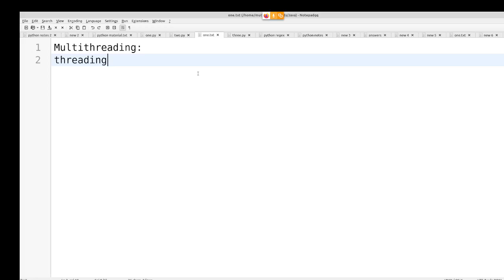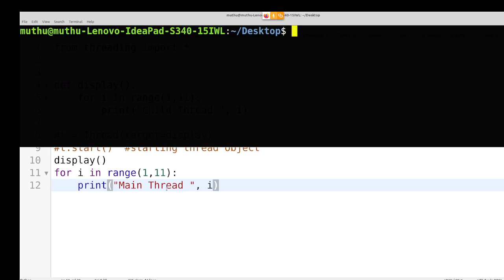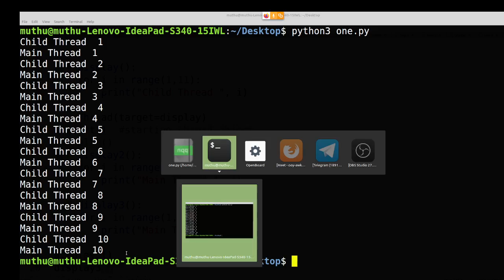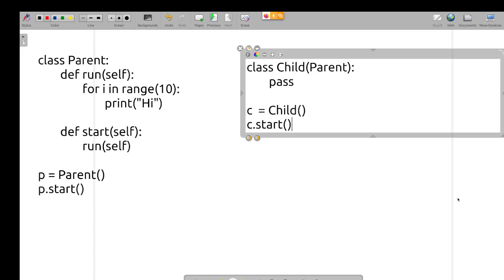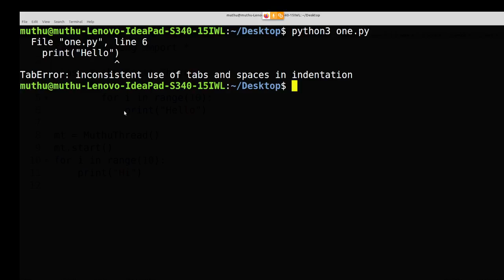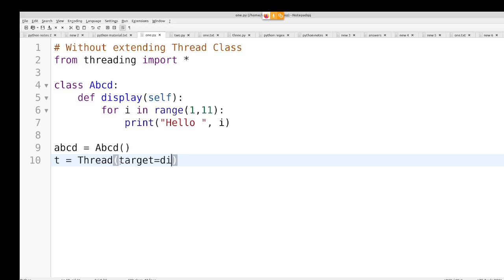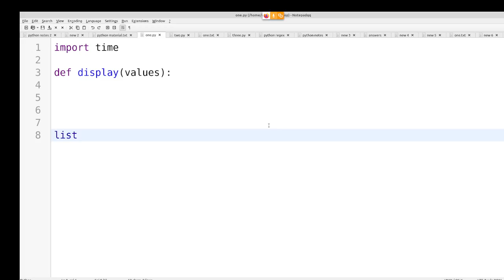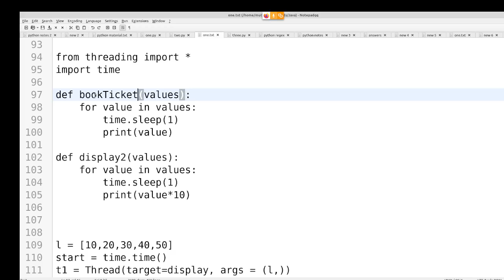Python in Tamil - Multi Threading in Python - Muthuramalingam - Payilagam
Python  Multi Threading Introduction in Tamil - Payilagam

1) +2 python
2) python in Tamil for beginners
3) Django 1.11 python 3.6.3 tutorial
4) python 3 Video in tamil